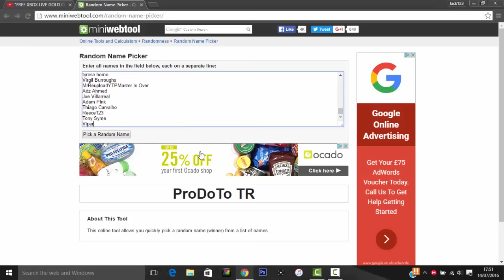"FREE XBOX LIVE GOLD CODE GIVEAWAY WINNER!" (THE WINNER HAS 48HR'S TO REPLY)